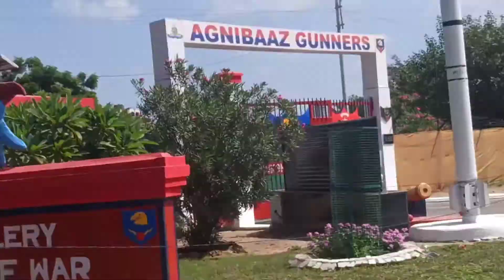2 साल बाद दीदी से मिला //Nasirabad Ajmer//Vlog#12//Lvi Bisht Vlog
If u like our video then plzzz

Thanks.

Regard
Lvi Bisht Vlog